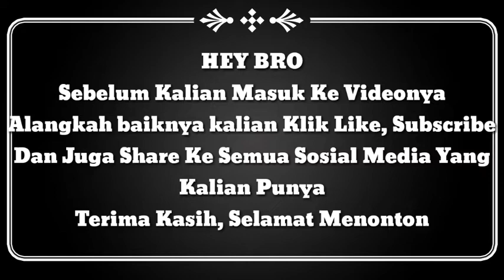Skuat Lengkap !!! Inilah Formasi Arema FC Kala Menjamu Persib Bandung